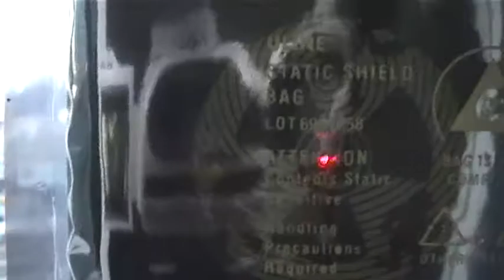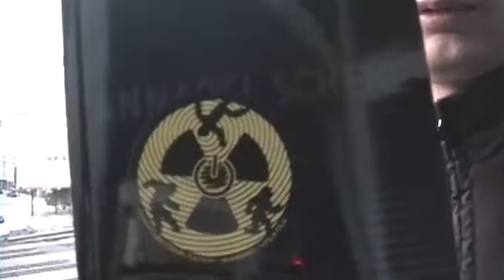Annabel Scheme Unboxing Footage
Recovered footage of an unboxing of Annabel Scheme.